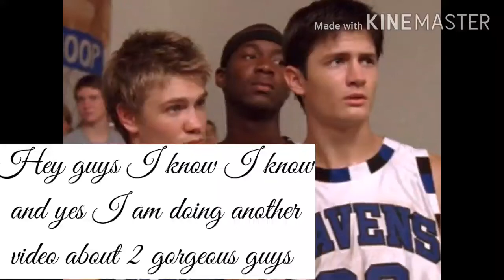Scott Brothers edit (Reupload)